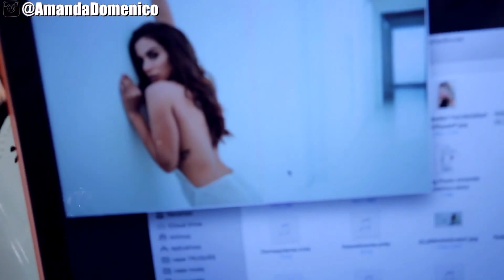FUI A ANITTA POR UMA SEMANA | Amanda Domenico